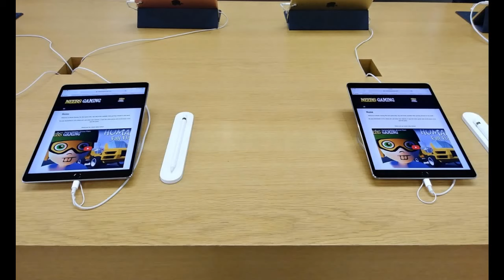My Photography from 2018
this is selection oh photographs taken by myself in the year 2018. New Years taking awesome and interesting things in 2019. Enjoy!